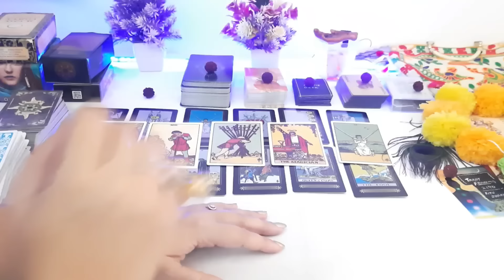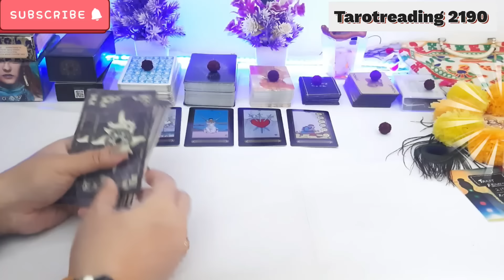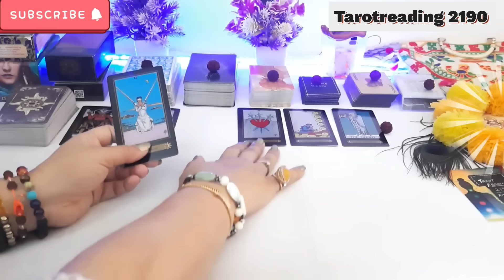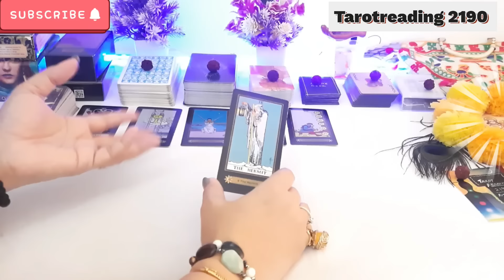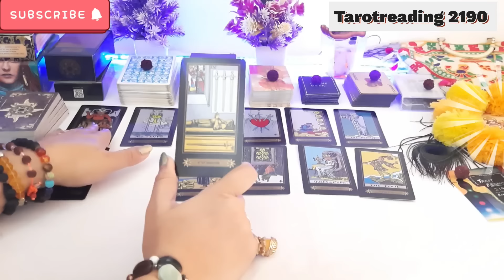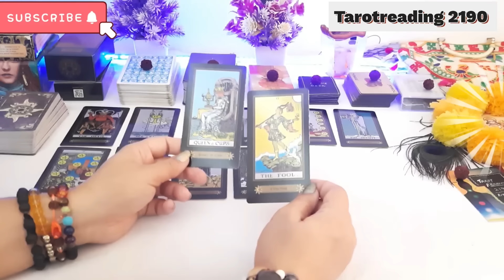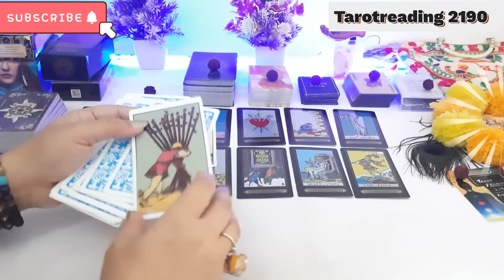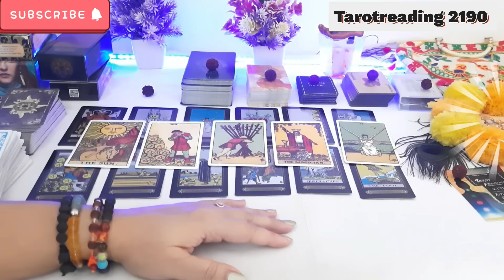थर्ड पार्टी की क्या दुर्दशा होने वाली है ⚔YOU VS THEM💘THIRD PARTY💔TIMELESS 🥺Breakup💞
थर्ड पार्टी की क्या दुर्दशा होने वाली है ⚔YOU VS THEM💘THIRD PARTY💔TIMELESS PICK A CARD🥺Breakup💞

KARMIC READING 🔮DIVINE GUIDANCE 💯DAILY GUIDANCE ❤THIRD PARTY KARMA

ONLY MODE OF CONTACT IS THROUGH FACEBOOK MESSENGER...contact on WhatsApp,Join the group for  Paid Reading

Tarot#tarot#tarotreader#lovers

YOUR QUERIES-
24 hours 💕 unki current true feelings

soulmates tarot
tarot treats
tarot reading | tarot card | Ritu Bhardwaj |person on my mind tarot | Person on your mind tarot | aaj ki reading | Karma Reading tarot | tarot card love reading | Tarot Third party | Unki current feelings | Unki current Energy today | third party situation tarot Reading | current feelings tarot hindi  of crush tarot hindi